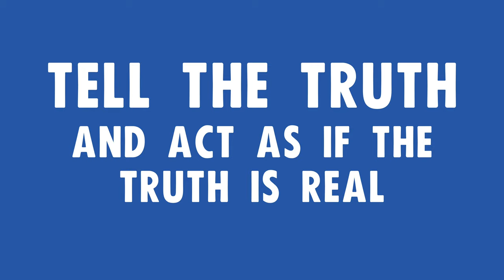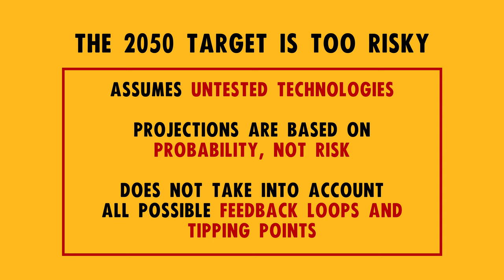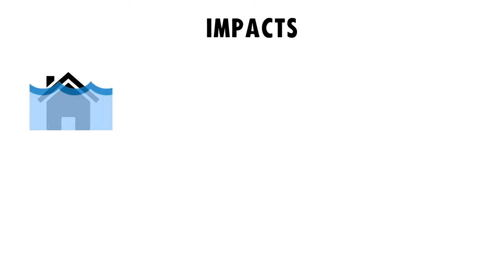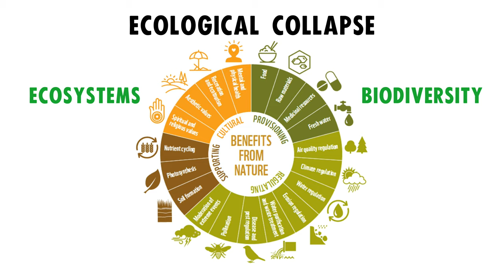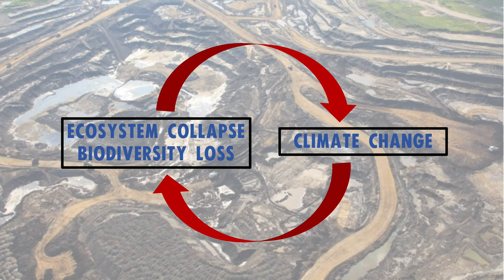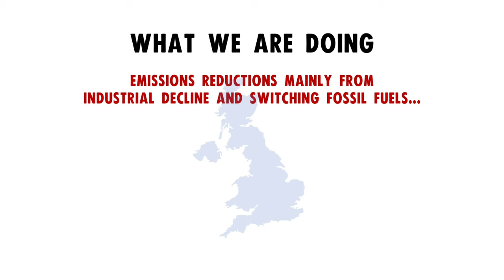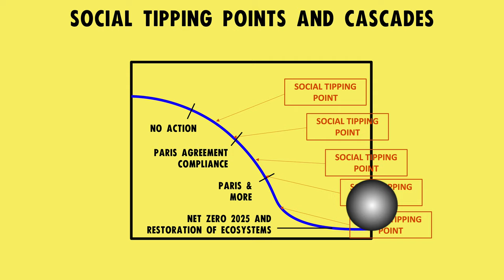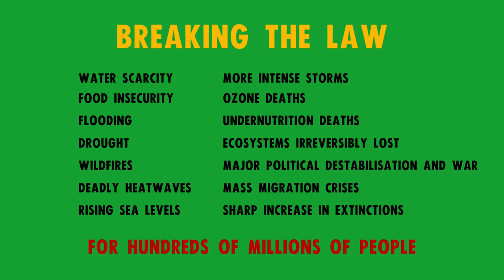Heading for Extinction and What To Do About It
A talk about the Climate and Ecological Emergency by Tom Sinclair of Extinction Rebellion Oxford
Updated version - March 2020

Based on reports from the Intergovernmental Panel on Climate Change (IPCC), this talk covers the causes of the Climate and Ecological Emergency, it's consequences for humans and wildlife as well as timescales and the action that our Rebellion is demanding to avert Climate Catastrophe.

Tom Sinclair is a Fellow and Tutor in Philosophy at Wadham College (one of the constituent colleges of the University of Oxford), and an Associate Professor of Philosophy at Oxford's Faculty of Philosophy

This video is not suitable for young children.